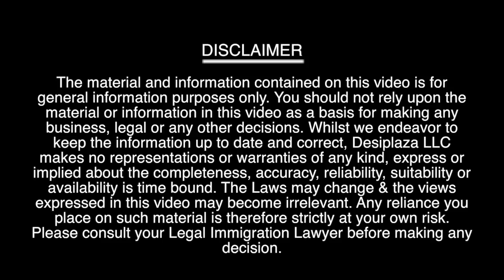Face to Face with Rahul Reddy, Immigration lawyer on new Immigration policies|| Desiplaza || Dallas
Immigration Lawyer, Rahul Reddy speaking about the latest changes in Immigration policies & Donald Trump Executive order.

1. Desi Plaza Web Portal
4. MastiTime Radio - IOS app
5. MastiTime Radio - Android app